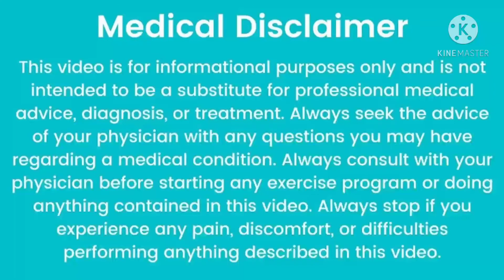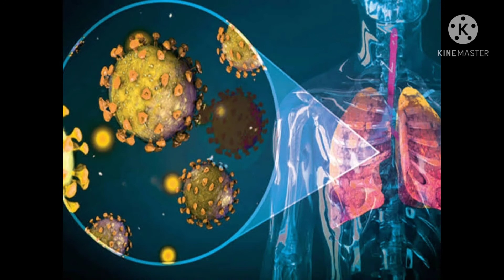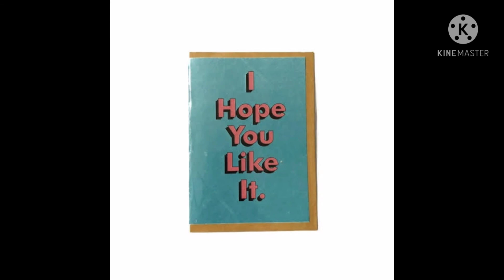What is Happy Hypoxia in Covid patient? | Happy Hypoxia explained in hindi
In this video I have explained about Happy Hypoxia. It is one of the major cause of death in young people nowdays. Even most of the people are not getting time to go to hospital and death occurs. So this is a awareness video in which i have explained all about Happy Hypoxia in Covid patient.